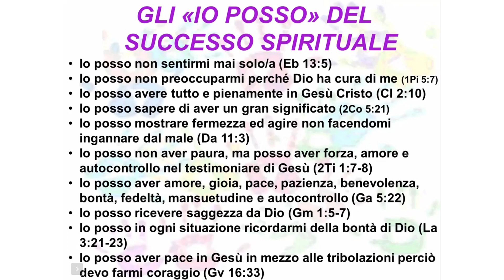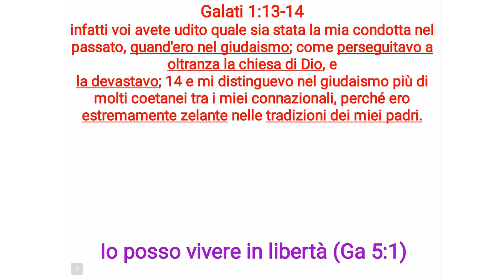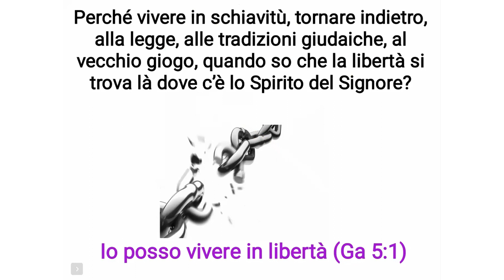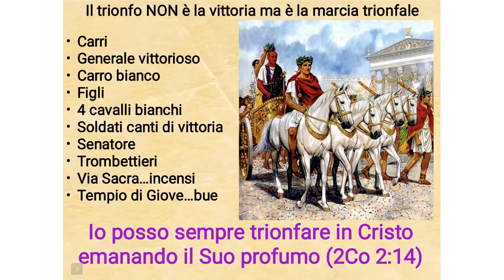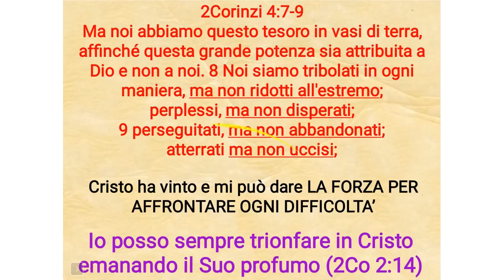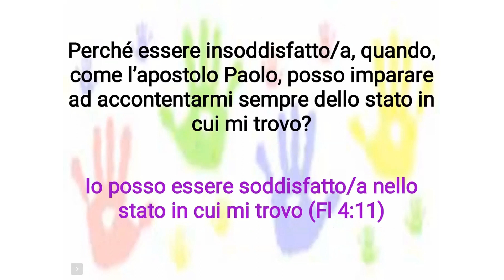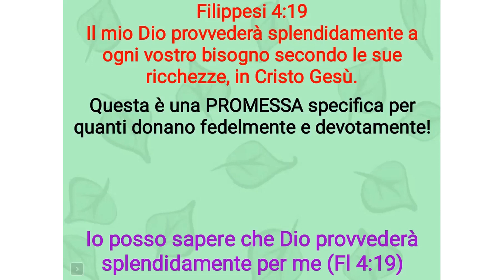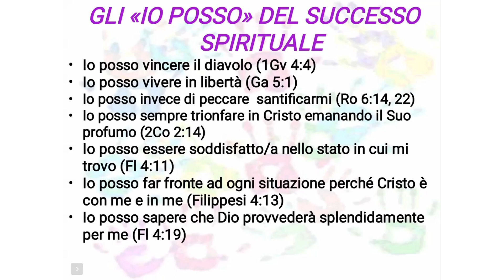GLI IO POSSO (seconda parte) - Denis Nicastro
Dopo aver visto solo alcuni versetti dalla Scrittura che riguardano la nostra identità in Cristo, dove abbiamo scoperto o riscoperto che in Cristo siamo importanti, sicuri/e e accettati/e, in questo secondo studio continueremo a vedere gli "Io posso spirituali", dove esamineremo vari versetti sempre nel loro contesto per non travisare le Scritture.

Denis Nicastro